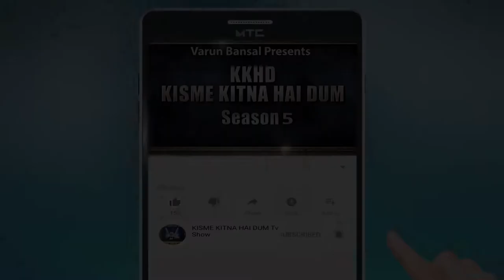PARDEEP SINGH | KISME KITNA HAI DUM | KKHD | TV SHOW | SEASON -5 | QUATER FINALE | LATEST VIDEO